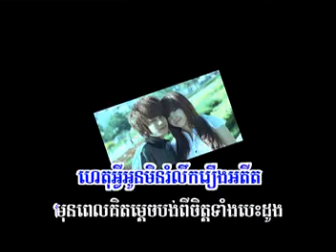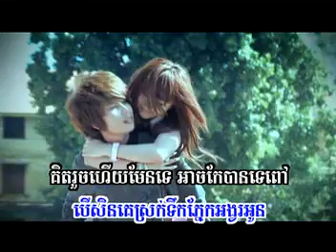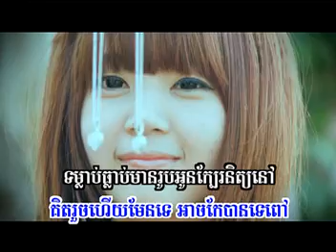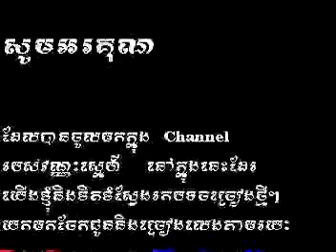Bomplech Pek Baek Ban Te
Sunday vcd 93 Keo Veasna